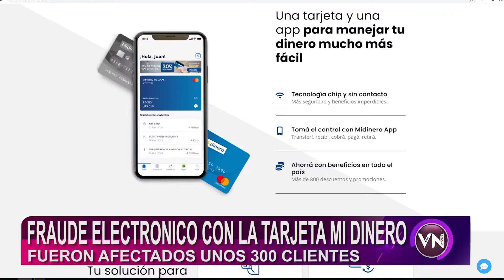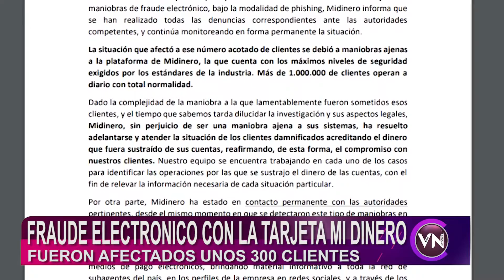UNOS 300 CLIENTES FUERON ESTAFADOS MEDIANTE SU TARJETA MIDINIERO.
UNOS 300 CLIENTES FUERON ESTAFADOS MEDIANTE SU TARJETA MIDINIERO.  RESPONSABLES DE LA TARJETA EMITIERON UN COMUNICADO TRAS HACER LAS DENUNCIAS CORRESPONDIENTES Y DESLIGANDO A LA EMPRESA DE ESTAS MANIOBRAS FRAUDULENTAS.